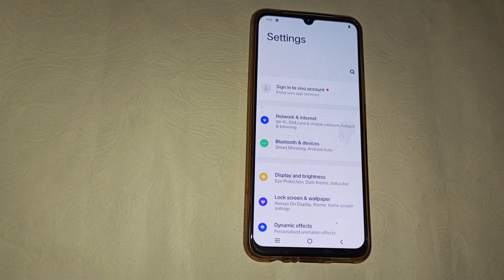Vivo Y75, How to set wallpaper, vivo mobile me wallpaper kaise set kare